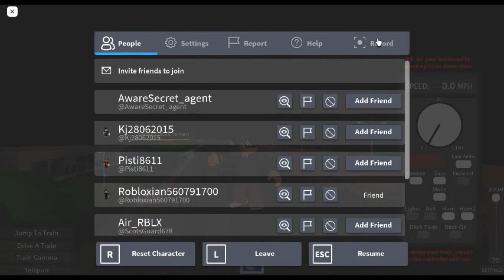My first Tri-rail video